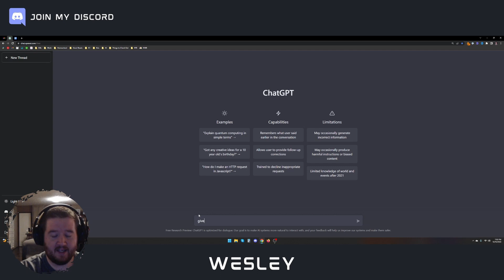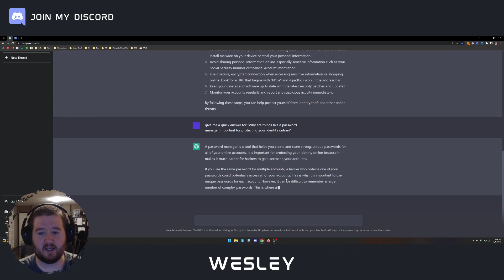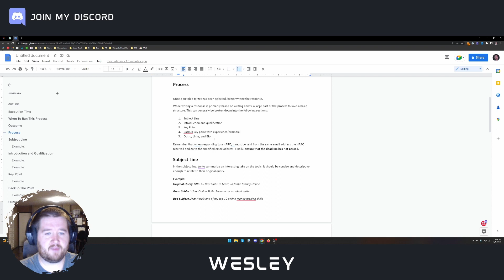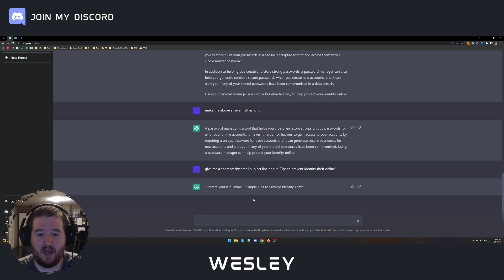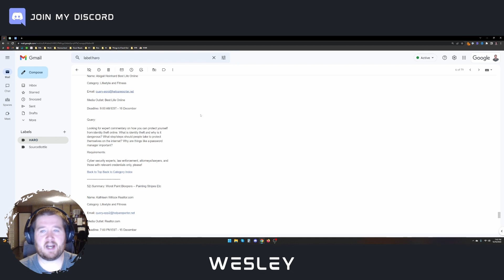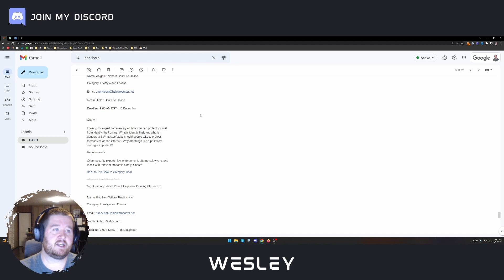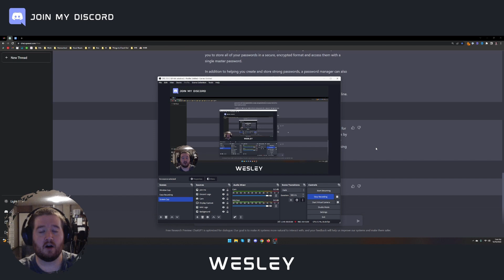Faster HARO Backlinks with ChatGPT (Be FIRST to Respond)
Being quick to respond to HARO queries increases your success rate with every HARO pitch you do. What better way than using ChatGPT to quickly put together your responses to help you get more backlinks?